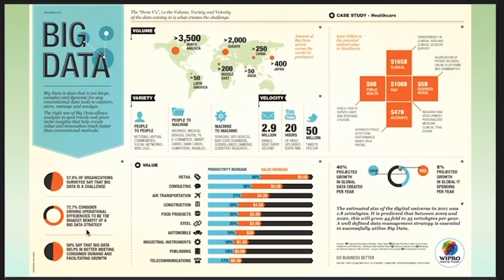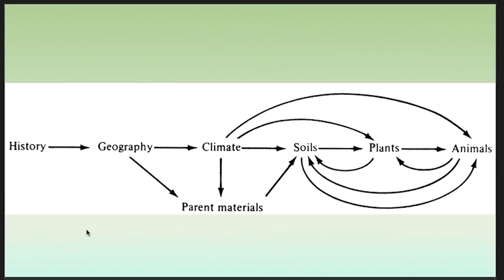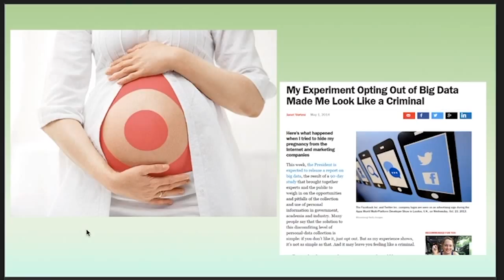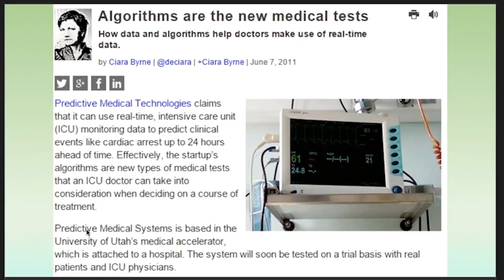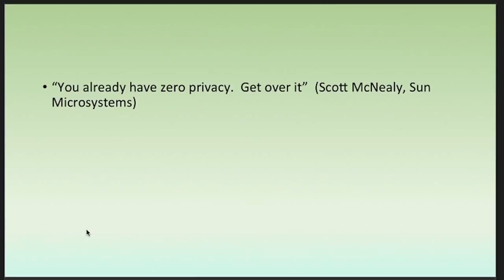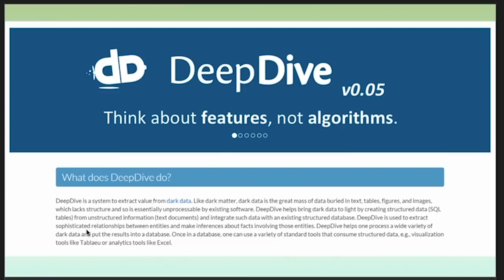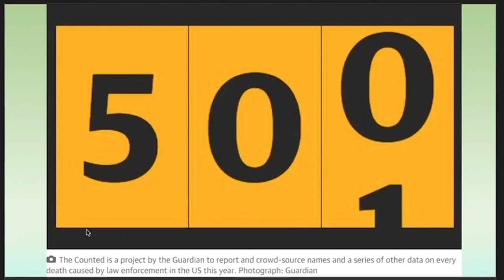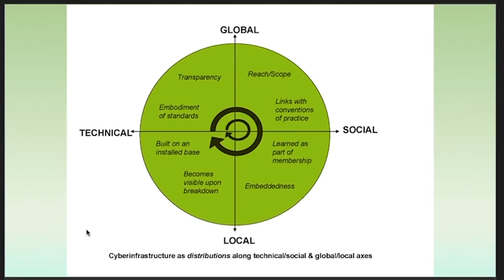Professor Geoffrey Bowker 27th July 2015: Big Data . . . Vibrations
There is no such thing as raw data — by the time it has been suitably cooked into a classification scheme or information system, it bears some mix of social, political and ethical values.  In this talk, I explore ways in which this braiding occurs, and some strategies for making it work well.

Bio: Geoffrey C. Bowker is Professor at the School of Information and Computer Science, University of California at Irvine, where he directs the Evoke Laboratory, which explores new forms of knowledge expression.  Recent positions include Professor of and Senior Scholar in Cyberscholarship at the University of Pittsburgh iSchool and Executive Director, Center for Science, Technology and Society, Santa Clara   Together with Leigh Star he wrote Sorting Things Out: Classification and its Consequences; his most recent book is  Memory Practices in the Sciences.  He is currently working on big data policy via the Council for Big Data, Ethics, and Society, and on scientific cyberinfrastructure; as well as completing a book on social readings of data and databases.